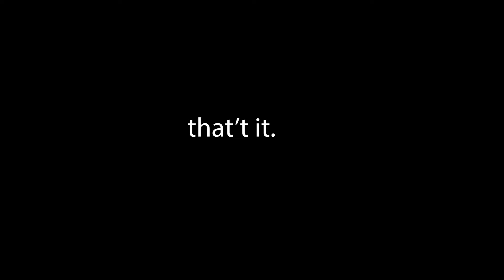reuniting with my friends from elementary school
app its supposed to be that's not that't. I figured that  y'all would figure that tho.